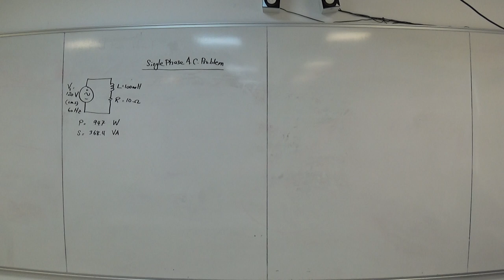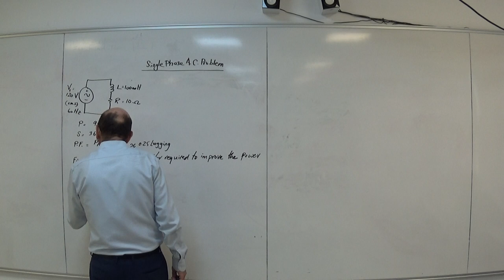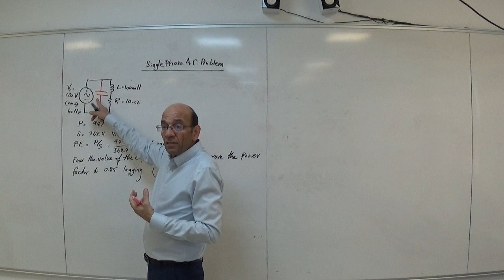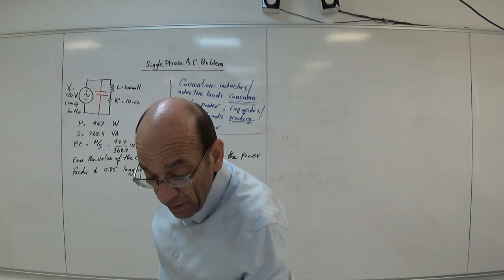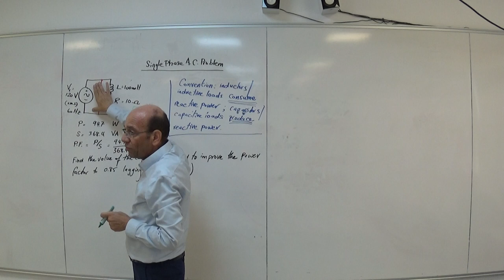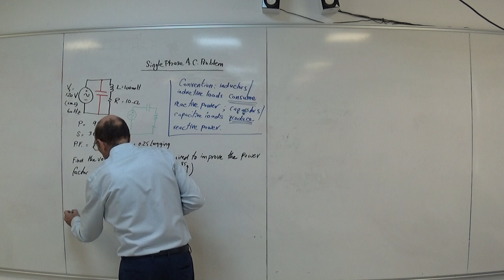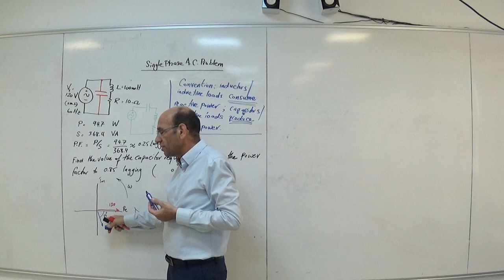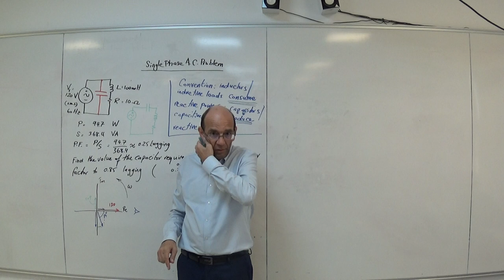Comprehensive Problem on Power Factor Correction (a): General Approach, 27th July 2022